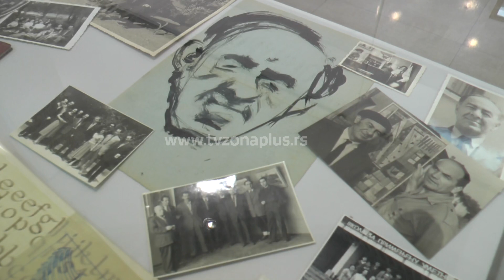OTVORENA IZLOŽBA SLIKA SIME ČEMERIKIĆA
Posle nešto manje od 30 godina u niškoj Sinagogi otvorena je izložba slikara Sime Čemerikića, povodom pola veka od njegove smrti. Reč je o niškom umetniku koji je dao značajan doprinos srpskoj likovnoj sceni zbog čega je cilj izložbe da se pre svega mlađe generacije upoznaju sa slikarevim opusom od studentskih dana do pred kraja njegovog života. Izložba, koju je organizovao Narodni muzej u saradnji sa sinom Čemerikića čija je porodica ljubiteljima umetnosti izložila deo i iz privatne zbirke, traje do kraja septembra.